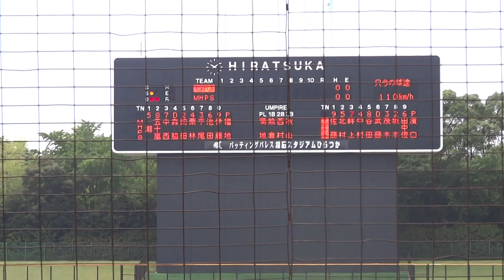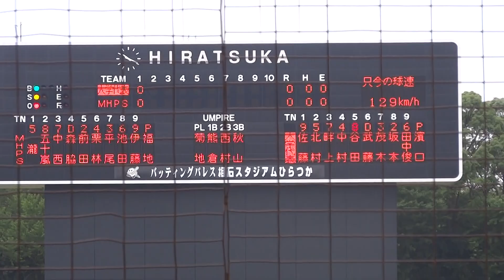2014/7/3 福地元春 （三菱日立パワーシステムズ横浜） サウスポー 【2014年 横浜DeNA 4位】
福地元春　（福岡・自由ヶ丘高校 ⇒ 九州共立大学 ⇒ MHPS横浜）　182cm91kg　左左　24歳

146km/h（スポーツ紙では147km/h）　5回1安打無四球8奪三振無失点　（vs大学日本代表）。2014年横浜DeNA4位指名